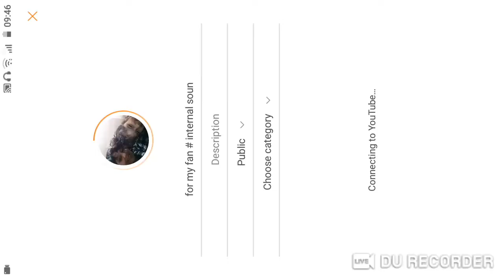for my fan # internal soun